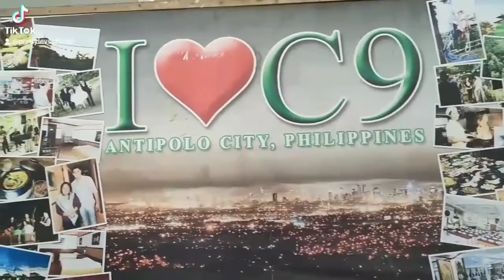EXPLORING CLOUD9 THE BEST OVERLOOKING IN TOWN PART II|PRETTY LEVS OFFICIAL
CLOUD  9 IS ONE OF THE MOST BEAUTIFUL OVERLOOKING IN METRO MANILA WHERE WE CAN VIEWS IN 360 DEGREES